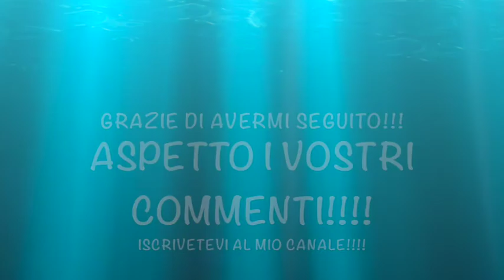Preparazione ai MINERAL DAYS || NEVE COSMETICS || Swatch e Review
Ciao ragazze, oggi vi parlo dei miei minerali di Neve Cosmetics!